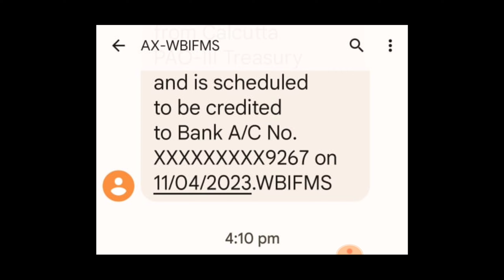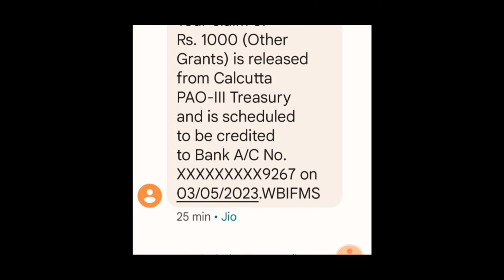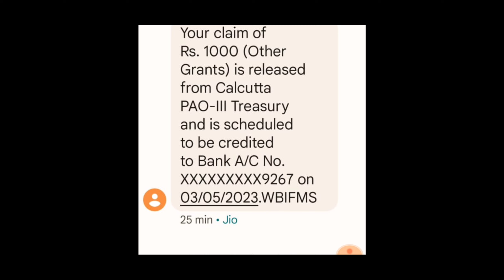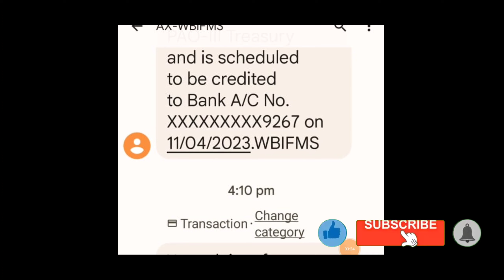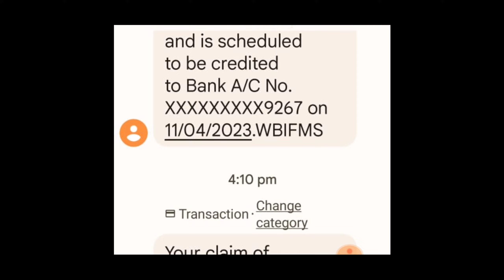আজ বাৰ্ধক্য ভাতার 1000 টাকা ঢুকলো। Old Age pension May month payment release।।